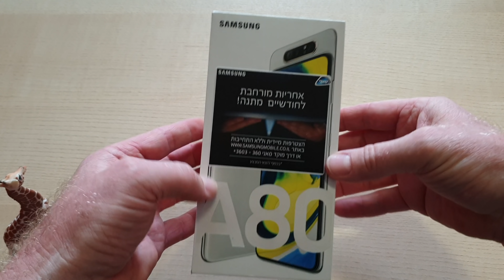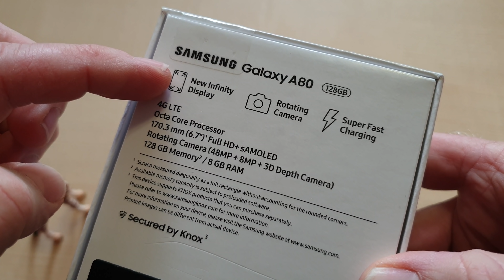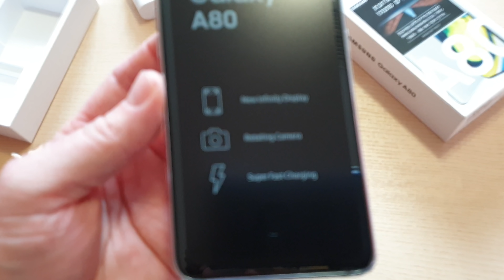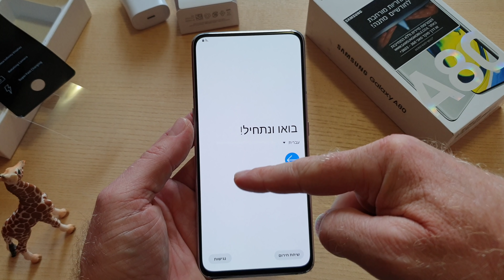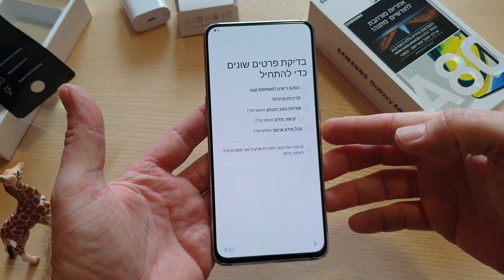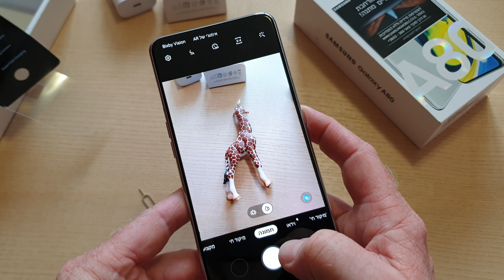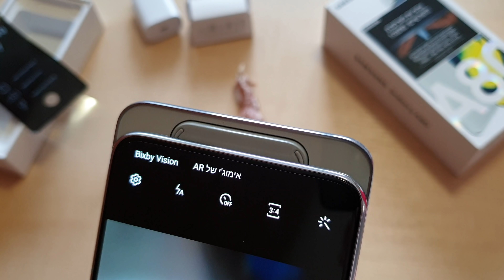פתיחת קופסא והתרשמות ראשונית Samsung A80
בנוסף אתם יכולים לעקוב אחרינו ברשתות החברתיות:
פייסבוק:

בואו לבקר:
g-rafa.co.il